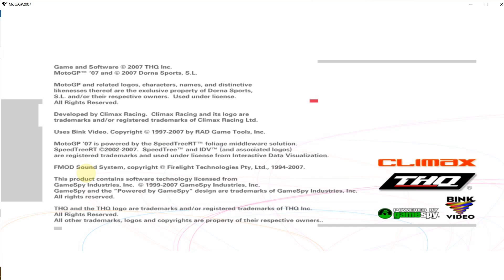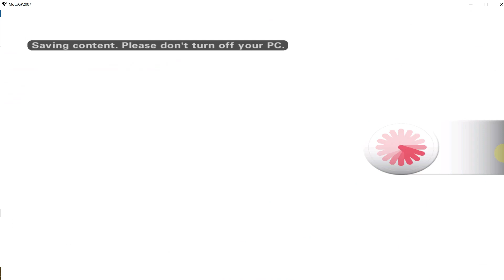MotoGP 07 PS2 Gameplay HD (PCSX2)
MotoGP 07 PS2 Gameplay